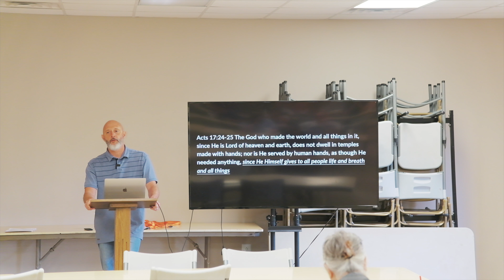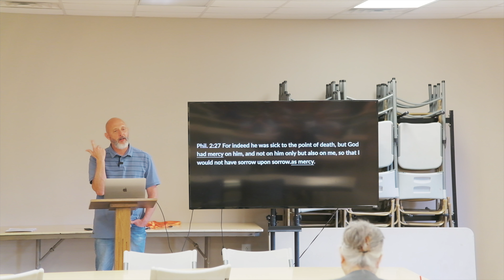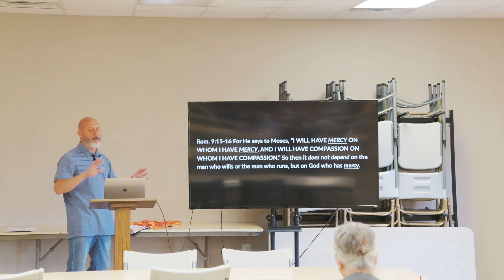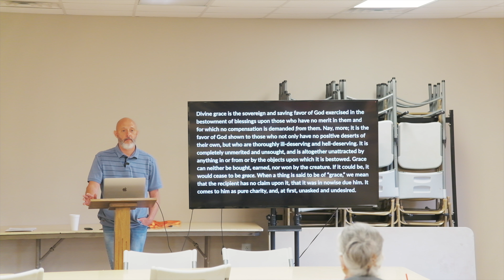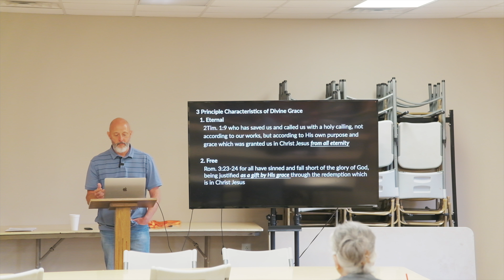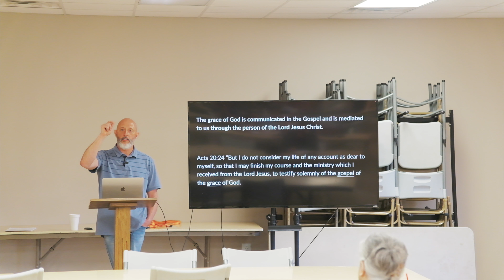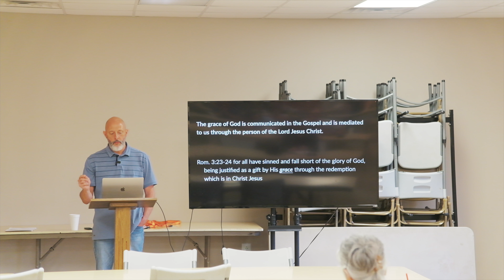Our God of Mercy Our God of Grace